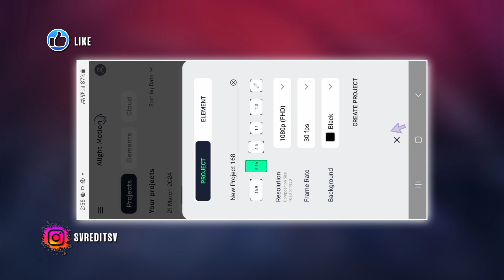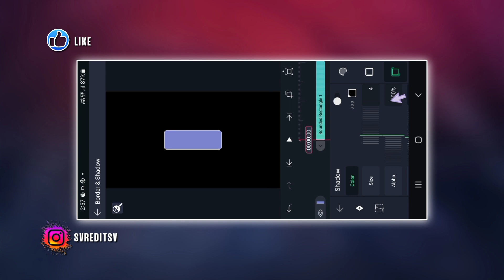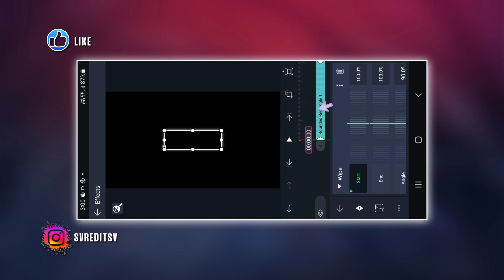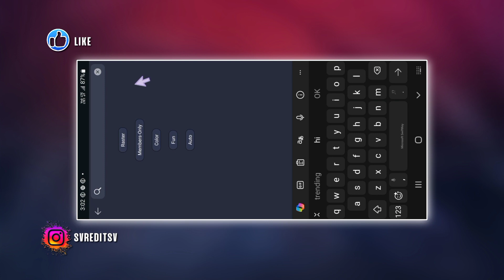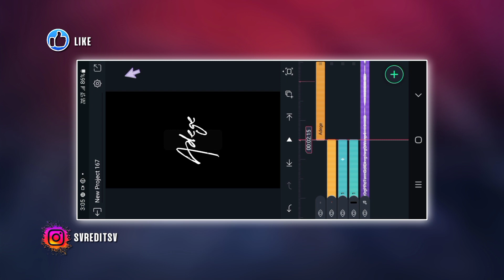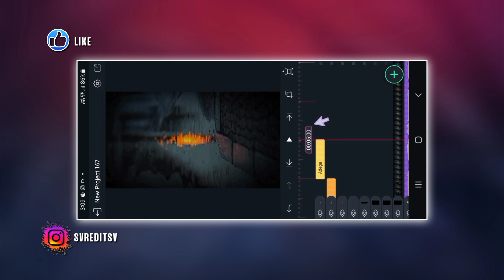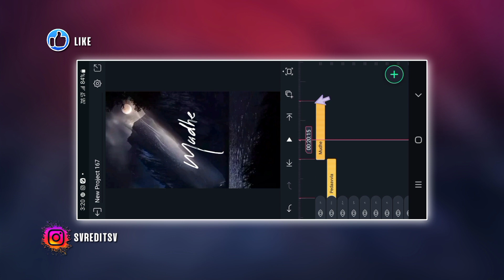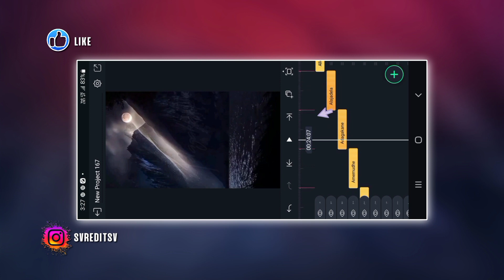Instagram trending reels video editing alight motion app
So friends my channel all links 🔗 👇 join 🤗

Competition
And